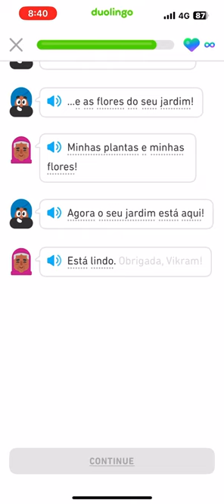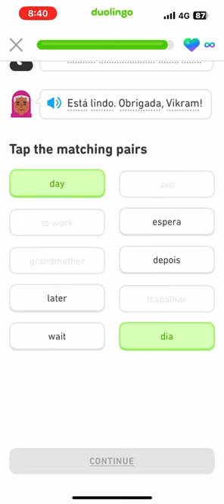Let’s read Brazilian Portuguese Duolingo Stories beginner reading section 1:rookie Garden